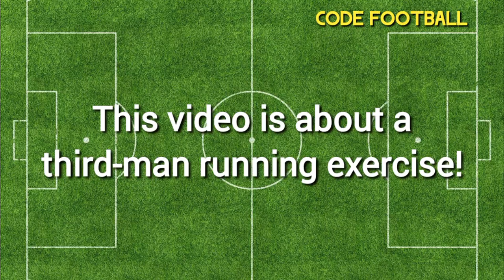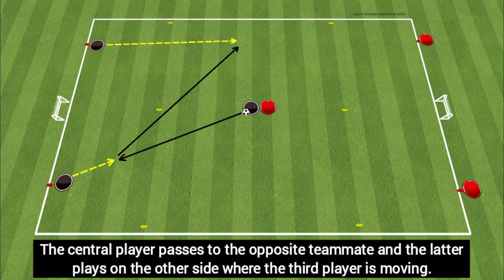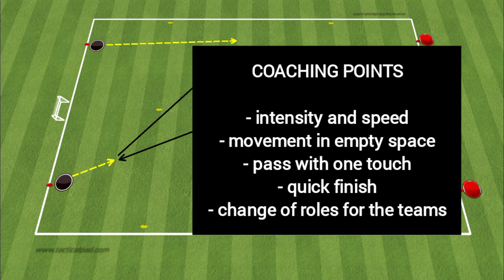Third-man running exercise!